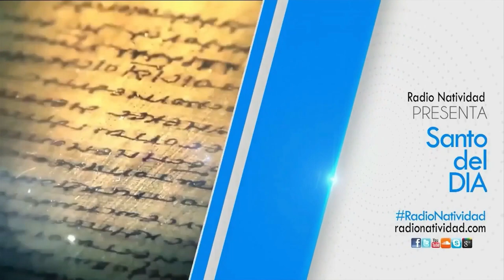SANTO DEL DÍA | Fr. JUAN DUQUE, odm / Viernes, 20/10/2023